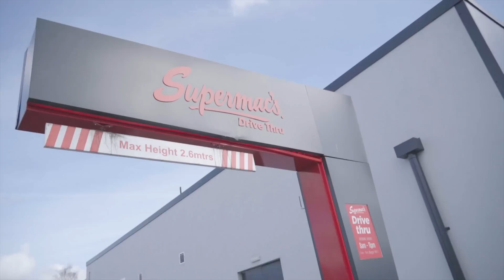Why your electric car doesn't charge at the promised speed?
If you think your car is charging too slowly you should watch this until the end, there's a lot of information to get through and you can look cool down in the pub with all that knowledge!